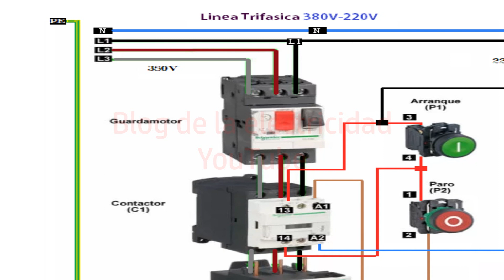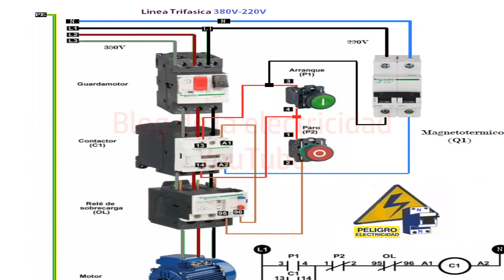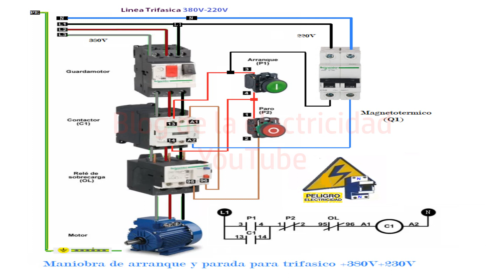Maniobra de arranque y parada para trifasico + 380V + 230V